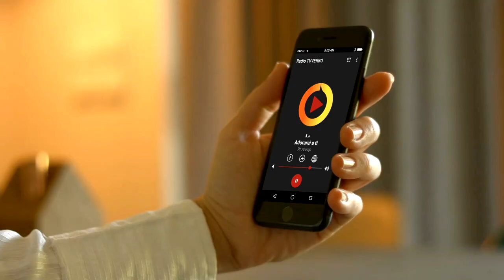Pastor Araújo - Ausência de contradição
Trecho